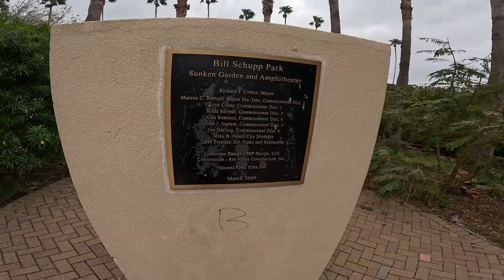watch and learn about life # walking @ BillSchuppPark